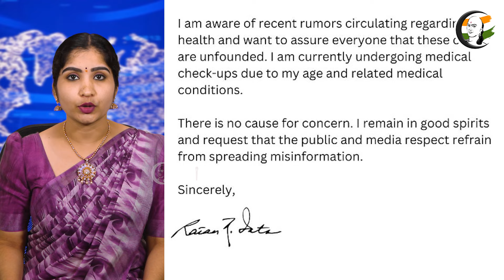உயிர் பிரிவதற்கு முன் Ratan Tata-வின் கடைசி ட்வீட்.. | India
சாணக்யா!